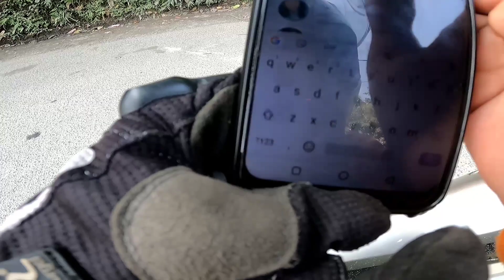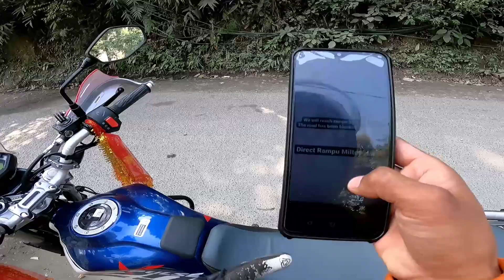Meet-up With @TheUK07Rider In Sikkim 😀// BMW 1250